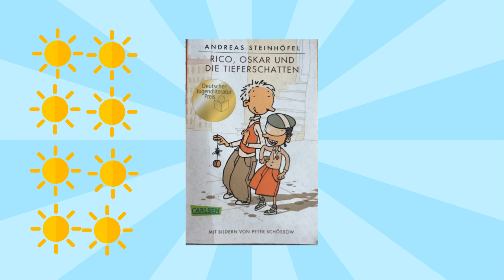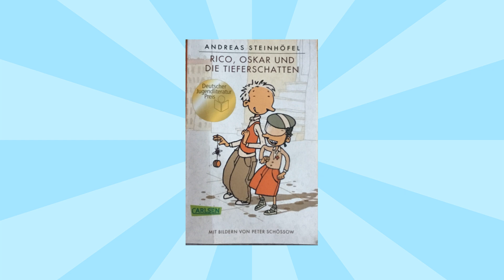Rico, Oskar und die Tieferschatten von Andreas Steinhöfel Band 1